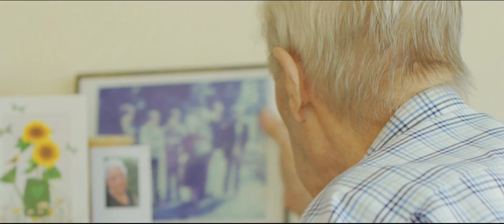Ondiep Huub Janssen Heel Erg Bedankt Dialectversie